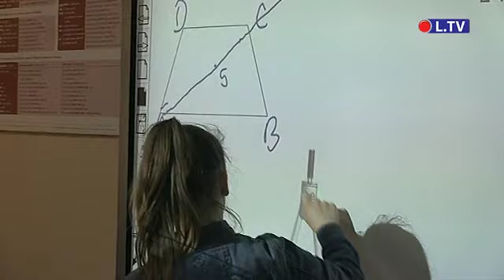Wysportowani i zdolni uczniowie ostrowieckiego ZSOMS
W Zespole Szkół Mistrzostwa Sportowego dużą wagę przykładają do łączenia rozwoju sportowego uczniów z rozwojem intelektualnym. Nauczyciele z osiągnięć uczniów nie kryją zadowolenia. Wielu reprezentuje szkołę na zawodach i konkursach. Najlepsi mogą pochwalić się stypendiami naukowymi.